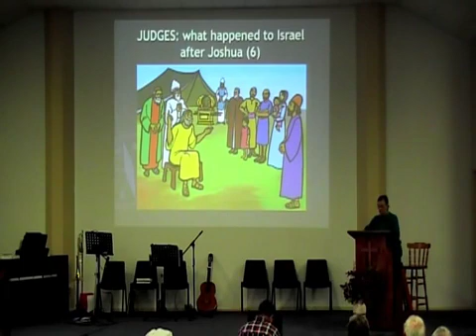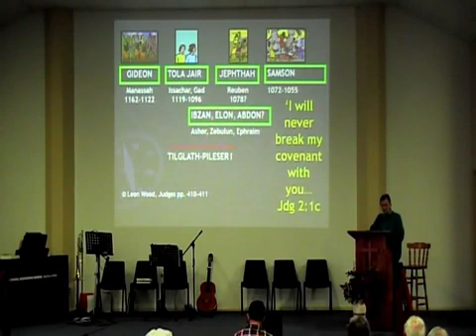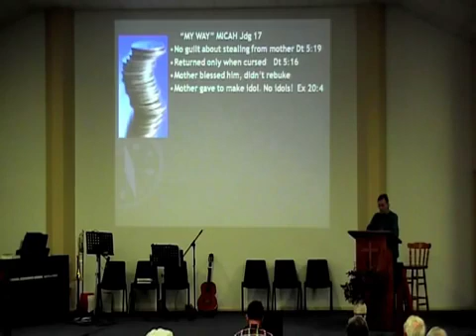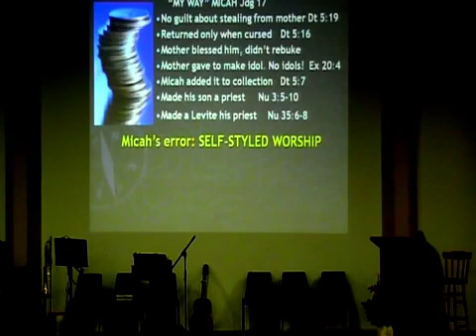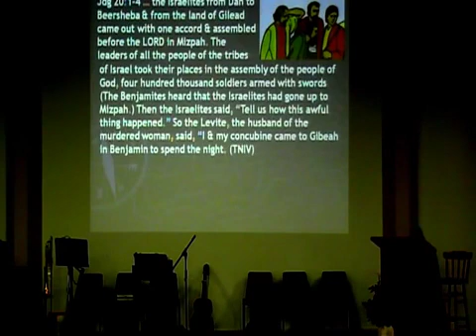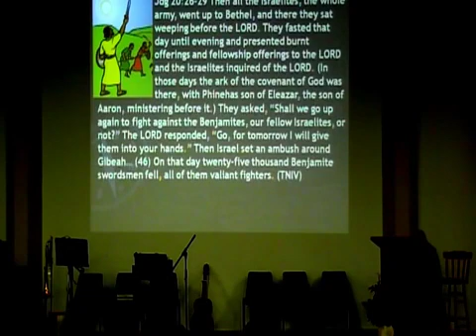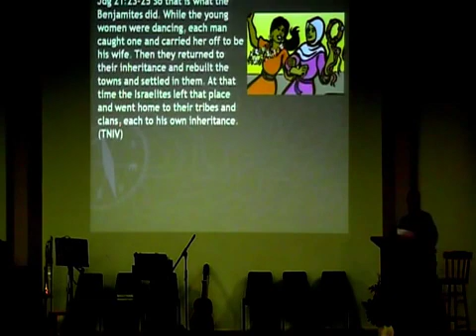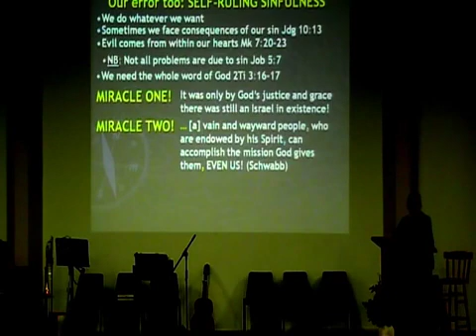Judges VI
Carolyn Bye continues through Judges.